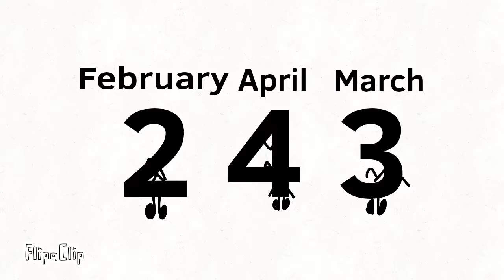2 is f. 4 is a. 3 is m.